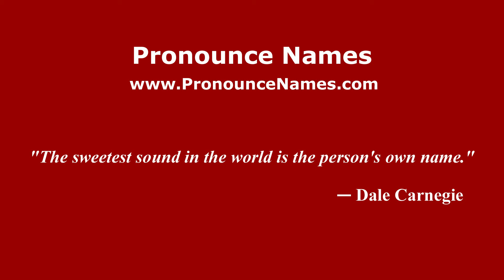How to pronounce Bunga (Indonesia/Indonesian) - PronounceNames.com